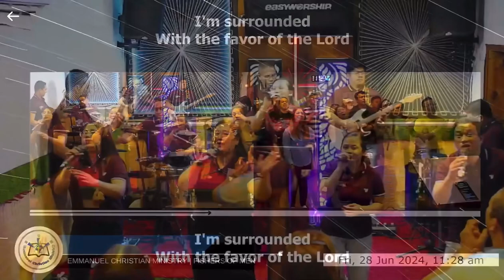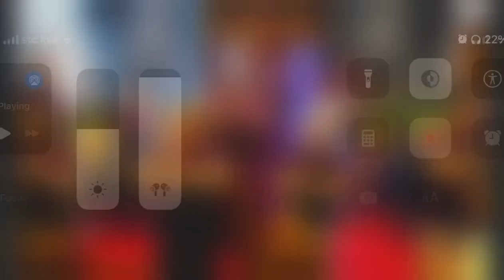Lord Your Goodness - WCAN covered